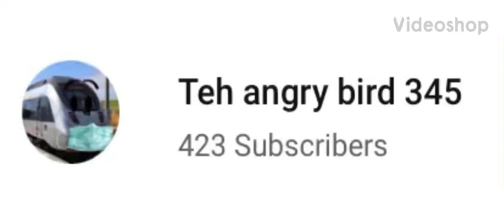423 Subscribers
I dont own the photo